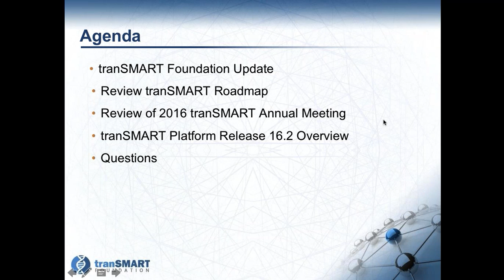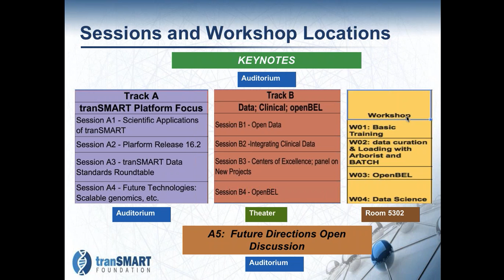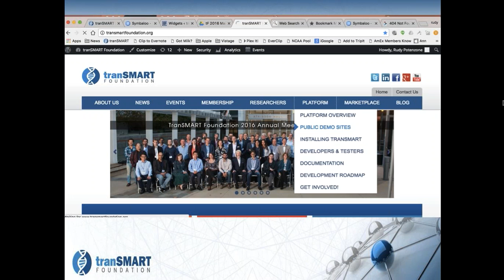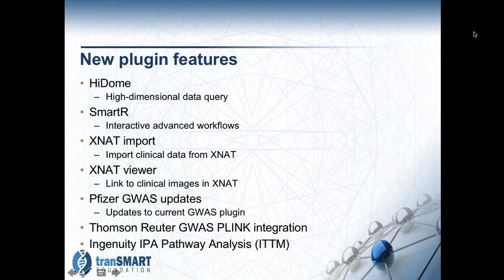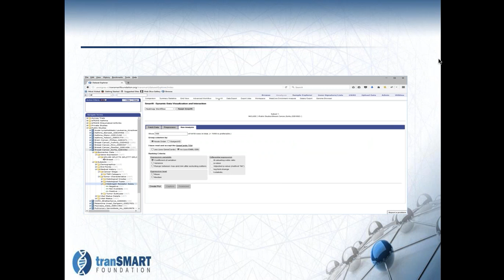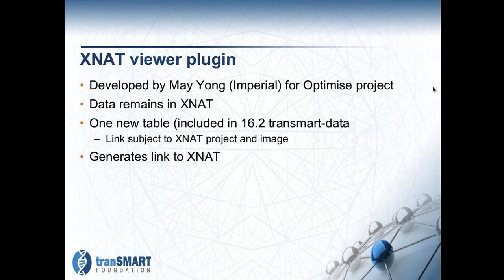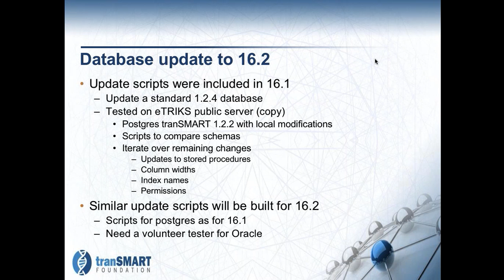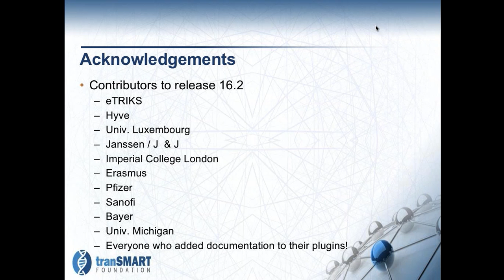November 2016 tranSMART Monthly Community Call